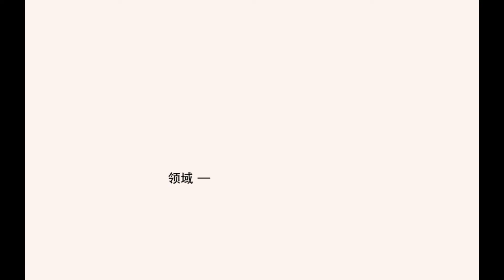COMBAT GIRL ACADEMY Android Gameplay (CN)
*Thank you for your support! COMBAT GIRL ACADEMY Gameplay by Netease